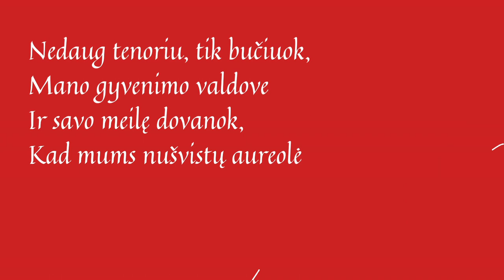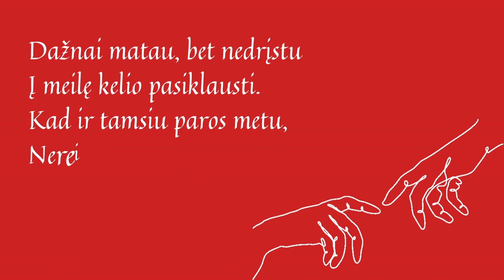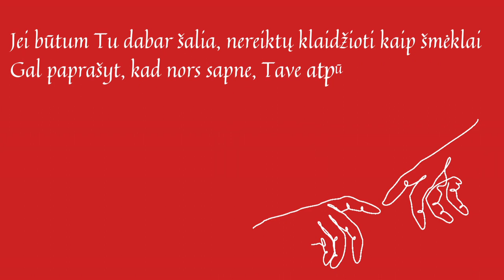TU TIK ATEIK - Jolanta Kriaučiūnienė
Žodžių autorius – Deimantas Kižys
Muzika ir atlikimas – Jolanta Kriaučiūnienė
Aranžuotė ir suvedimas – Kostas Drunys ir Rolandas Staniulis